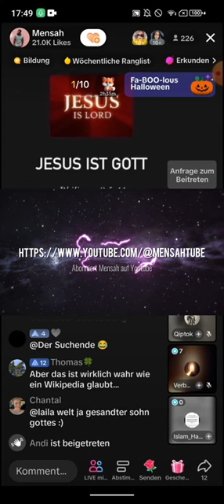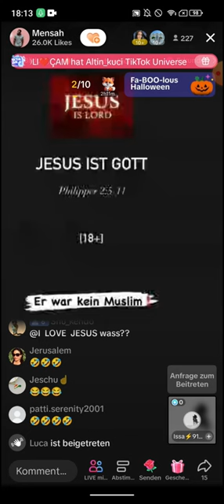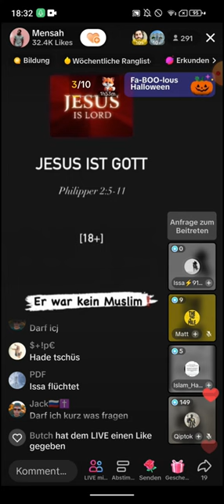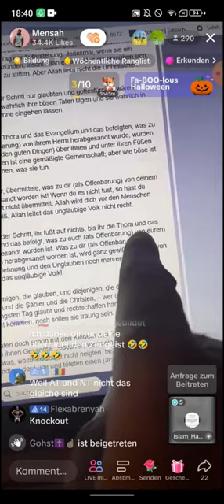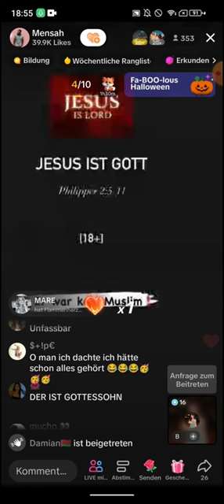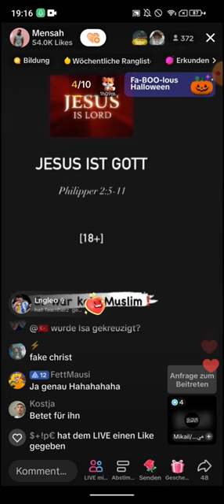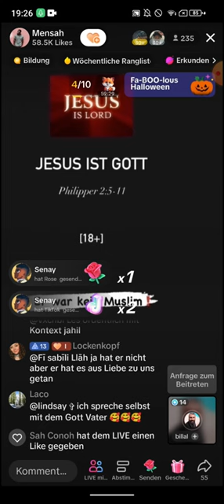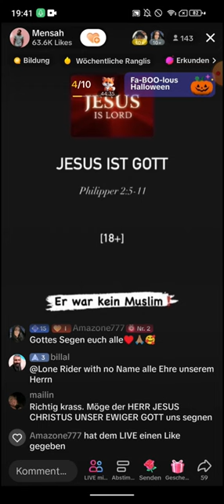Mensah klärt auf ❗❗25.10 | Ihnen gefällt die Antwort nicht. Sie wollen nur das hören was sie wollen.